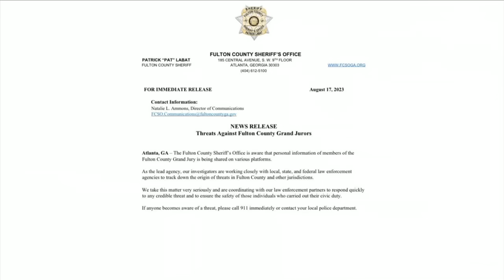Donald Trump: Jurors threatened over indicting former President in Georgia - BBC News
Officials in Georgia are investigating threats made to jurors who voted to indict former US President Donald Trump over alleged efforts to overturn his 2020 election loss in the State.

Mr Trump has denied all charges against him.

It is the fourth criminal case brought against him in as many months.